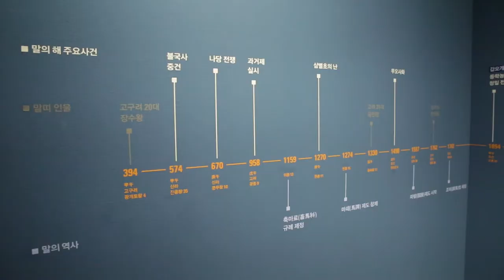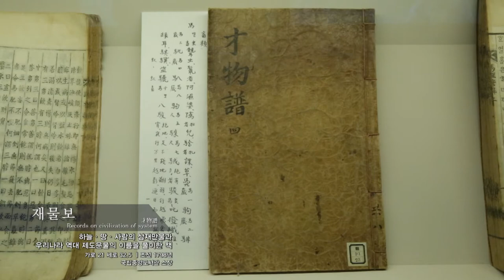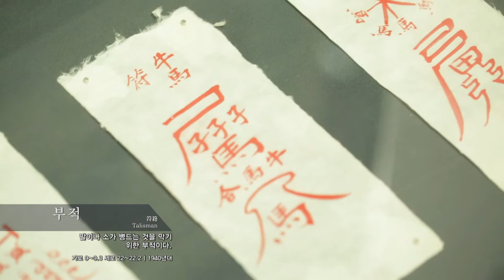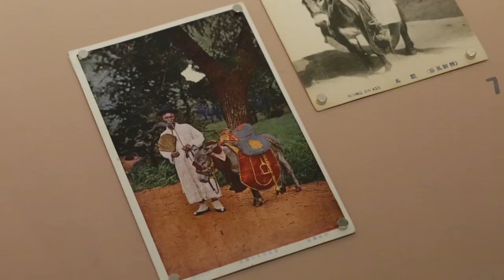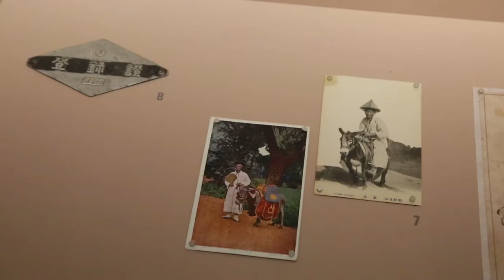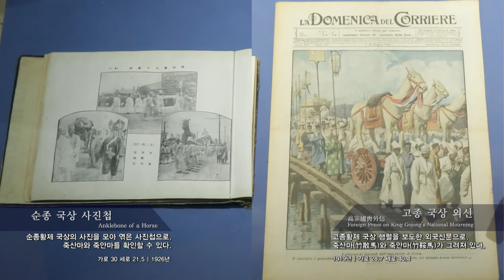힘찬 질주, 말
ㅇ 제목 :『힘찬 질주, 말』특별전
ㅇ 장소 : 국립민속박물관 기획전시실 Ⅱ
ㅇ 기간 : 2013년 12월 18일 ~ 2014년 2월 17일
ㅇ 전시내용
- ‘말 머리뼈’, ‘마테우리 모자’, ‘신마부’, ‘말타기 장난감’, ‘마형토기’ 등 자료 64점

□ 1부. 사람을 태우기까지
1. 말의 진화
2. 말을 잘 알기위한 노력
3. 말과 교감하는 사람들
3. 길들여진[馴化] 말

□ 2부. 사람을 태운 말
1. 간절한 염원을 실은 말
2. 신분·권위을 태운 말
3. 시간을 태운 말

□ 3부. 신·영혼을 태운 말
1. 영혼을 인도하는 말
2. 신의 뜻을 전하는 말
3. 공동체 신을 태운 말
4. 신으로 모셔진 말

□ 에필로그
- 승용말을 대체하는 근현대 차량의 질주